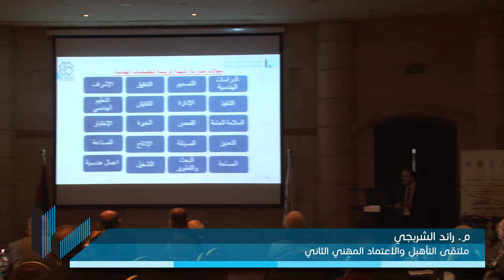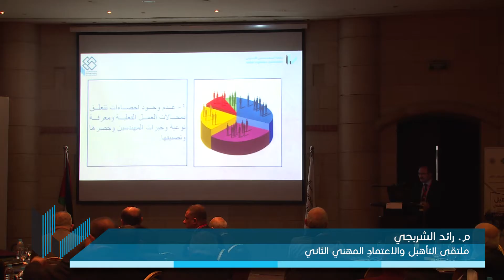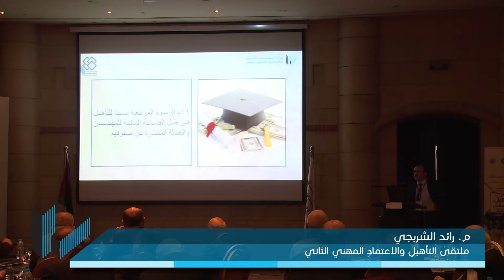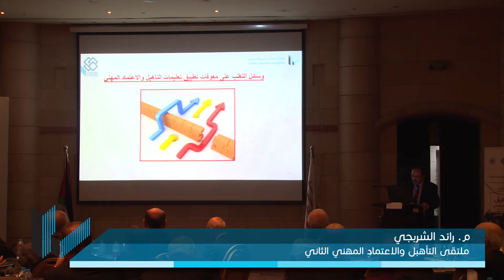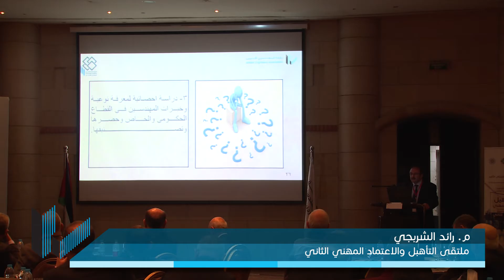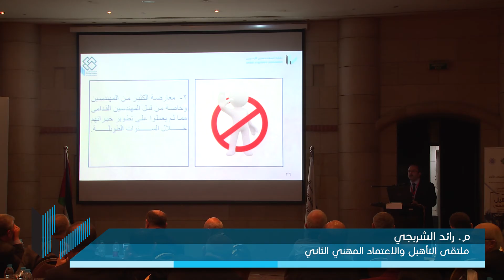التحديات ومعوقات التطبيق (المهندس رائد الشربجي) - ملتقى التأهيل والاعتماد المهني الثاني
ملتقى التأهيل والاعتماد المهني الثاني
الجلسة الأولى : ربط مخرجات التعليم الهندسي بالتأهيل والاعتماد المهني
رئيس الجلسة: د.عصام زعبلاي  ،  مقرر الجلسة: م.دانا عزام
الورقة الثالثة: التحديات ومعوقات التطبيق
يقدمها المهندس رائد الشربجي